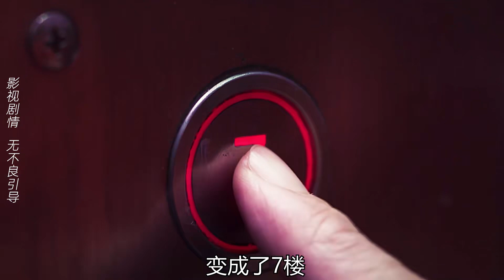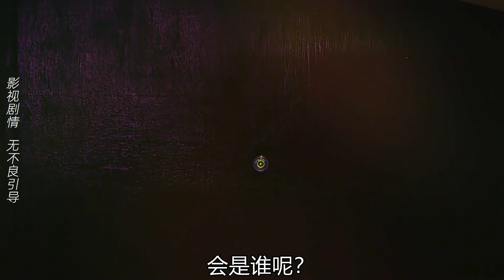命理大師幫人算命，卻卦卦失靈！國產懸疑電影《命案》